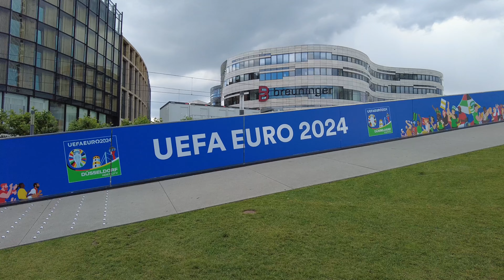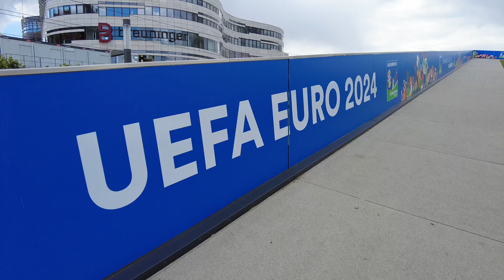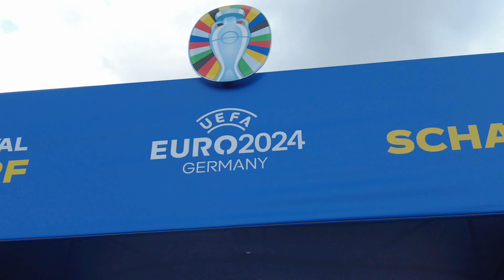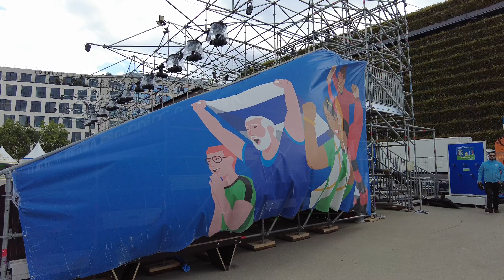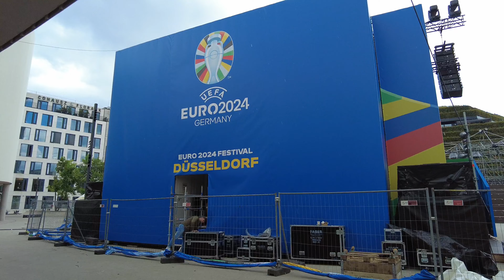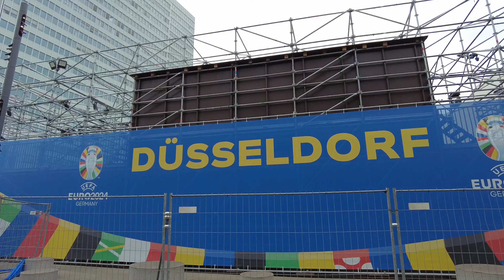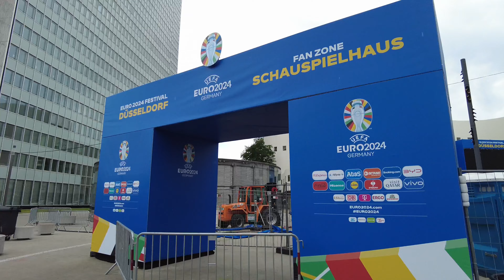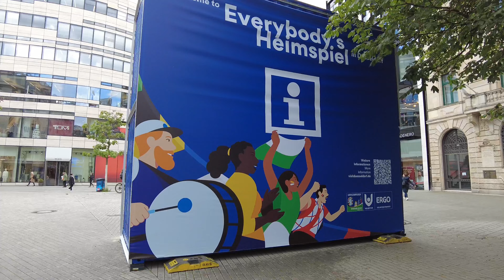UEFA EURO 2024 Düsseldorf Fanzonen Aufbau -Wirtschaftsfaktor Fußball 4K.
Fußball-EM 2024: Hier gibt‘s Public Viewing in Düsseldorf

UEFA EURO 2024 Fanzonen: Rheinufer, Burgplatz, Schauspielhaus
Düsseldorf ist einer von zehn Austragungsorten der Fußball-EM 2024. Deshalb gibt es in der Landeshauptstadt die UEFA Euro 2024 Fanzonen. Die drei errichteten Fanzonen werden während der Europameisterschaft 2024 die Top-Adressen zum gemeinsamen Fußball-Gucken in Düsseldorf sein. Rund um die drei Wahrzeichen Rheinufer, Burgplatz und Schauspielhaus werden die öffentlichen Plätze in riesige Public Viewing-Bereiche verwandelt.